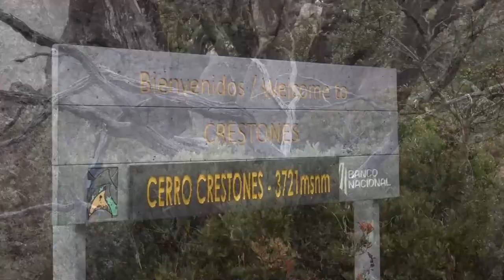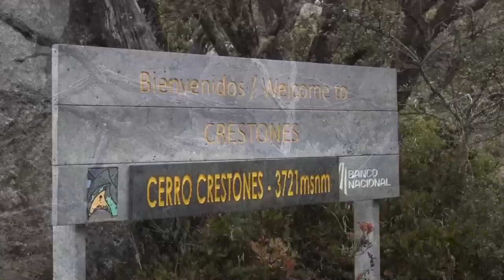CRC Chirripó destaca varios retos para los próximos años de concesión